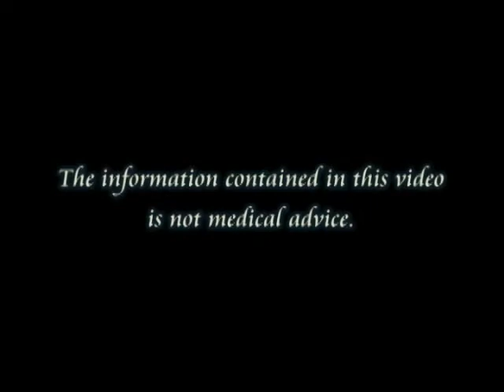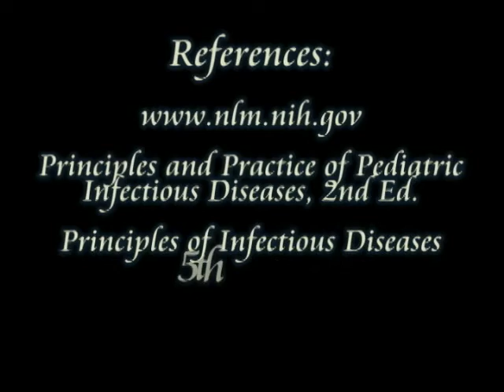Dr Sugar-Common Cold-What is it and What Causes it?-Part 1 of 3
- The pesky Common Cold...What causes it, Medical Doctors know...Watch Dr. Sugar explain what causes the Common Cold in part 1 of this 3 part medical series...